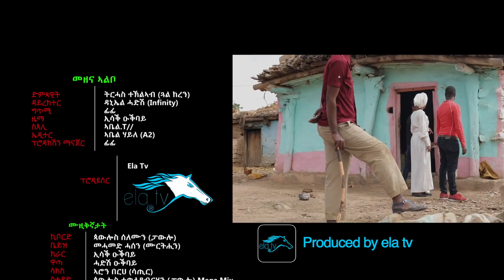ela tv - Trhas Tekliab - Gual Keren - Mezena Albo - New Eritrean Music 2018 - (Official Music Video)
ela tv production - Trhas Tekliab - Gual Keren - Mezena Albo - New Eritrean Music 2018 - (Official Music Video)